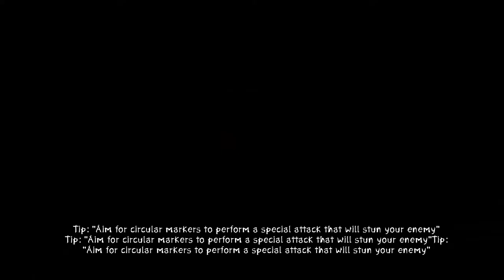Let's Play Zeno Clash 2 - 1 - Punch Out